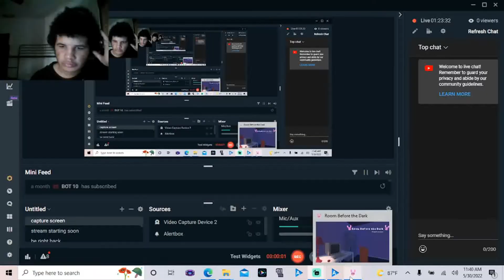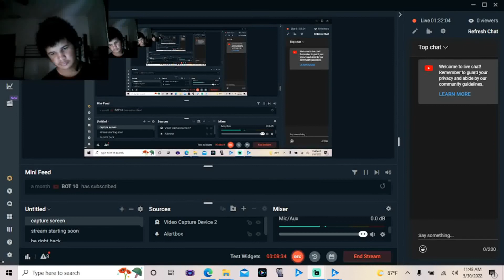the room before dark gameplay